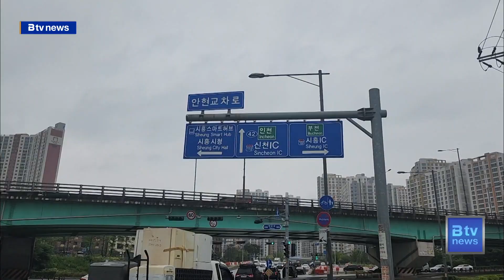임병택 시흥시장 "시민 안전은 공직의 사명"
[앵커멘트]

임병택 시흥시장은 취임 1주년을
맞아 민생 현장을 찾고 있습니다.

지난해 폭우로 피해를 입은 지역에 특별히 신경을 쓸 것을
당부하고 시민 안전 중심의 행정을 펼치겠다고 약속했습니다.

보도에 김성원 기자입니다.

[리포트]

지난해 여름 폭우로 침수됐던 시흥시 안현교차로.

장마철 수시로 피해를 입으면서
차량이 물에 잠기는 등
매년 골머리를 앓고 있습니다.

또 시흥지역에서는 지난해 반지하주택 200여 가구가
쏟아지는 비를 이기지 못해 침수피해를 입기도 했습니다.

올해도 기록적인 비 소식이 예상되는 상황.

임병택 시흥시장은 민선 8기 1년을 맞아
여타 일정을 뒤로하고 침수 피해 현장을 방문했습니다.

임 시장은 시민 안전을 위해
관련 직원들이 유기적으로 협력해 대응할 것을 당부했습니다.

[임병택 / 시흥시장]
"시민의 생명과 안전을 지키는 숭고한 공직의 사명에 대해서
우리가 함께 공감하고요.
여러 과가 중점적으로 안전 문제는 함께 협력해야 합니다.
그래서 소관 업무를 벗어나서 함께 협력하면서
다양한 안전 관련 대책들을 서로 유기적으로
협조하자. 더 강화해 나가자..."

시흥시는 반지하주택을 매매할 경우
침수피해가 있었는지를 알려주는
반지하주택 침수 이력제를 전국 최초로 도입했습니다.

또 침수피해를 입었을 경우 복구 시점까지
머무를 수 있는 거점 공간도 마련한 상황입니다.

올해 침수피해 제로화를 목표로
시민 안전에 대응하겠다는 방침입니다.

[임병택 / 시흥시장]
"시흥시를 대한민국 대표 도시로 만들기 위해서
지난 1년동안 열심히 달려왔습니다.
앞으로 주어진 기간에도 시흥시의
자부심, 품격 높이는 일에 최선을 다해서 일하겠습니다.
시민 여러분 안전하시고 건강하시고 행복하시길 기원드리겠습니다."

취임 1주년을 맞아 민생 현장을 살피고 있는 임 시장은
시민 안전 중심의 행정에 총력을 기울이고 있습니다.

[촬영 / 편집 - 안도욱 기자]